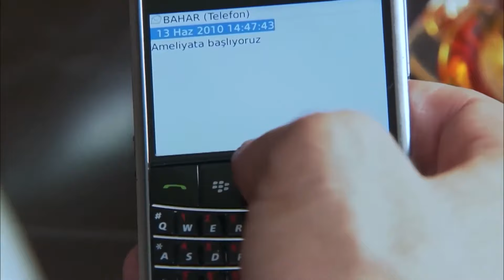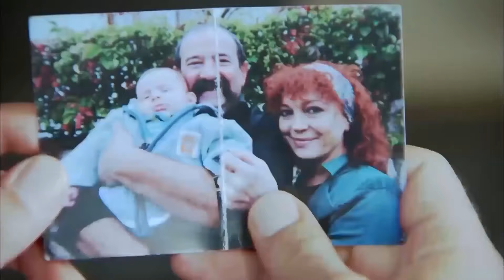Atalım Bütün Maskeleri! - Aşk İhanetin Yoldaşıdır...❤️‍🩹 #3 | Ezel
Aşk İhanetin Yoldaşıdır... #3 - Ezel

-Yıllar önce evlenecektim, terk etti beni.
-Ne yaptınız da terk etti sizi?
-Bir daha kimseye yapmadığım bir şey yaptım.
-Ne yaptınız?
-Güvendim...

Ezel

Niye?...

Yapım: Ay Yapım
Yapımcı: Kerem ÇATAY
Senaryo: Kerem DEREN & Pınar BULUT
Yönetmen: Uluç BAYRAKTAR

Oyuncu Kadrosu:
Ezel: Kenan İMİRZALİOĞLU
Eyşan: Cansu DERE
Cengiz: Yiğit ÖZŞENER
Ramiz: Tuncel KURTİZ
Mümtaz: Beyazıt GÜLERCAN
Meliha: İpek BİLGİN
Ali: Barış FALAY
Bahar: Sedef AVCI
Şebnem: Bade İŞÇİL
Mert: Kemal UÇAR
Nükhet: Begum BENİAN